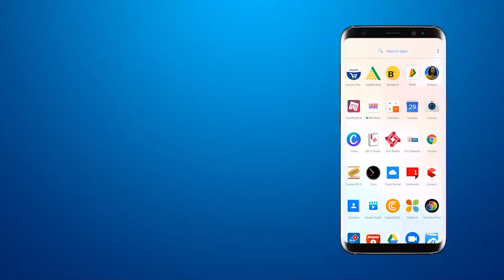रेल मंत्री अश्विनी वैष्णव और पश्चिम रेलवे महाप्रबंधक अशोककुमार मिश्रा ने अचानक ली दाहोद की मुलाकात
रेल मंत्री अश्विनी वैष्णव और पश्चिम रेलवे के महाप्रबंधक अशोककुमार मिश्रा ने अचानक ली दाहोद की मुलाकात

BRG NEWS  App: